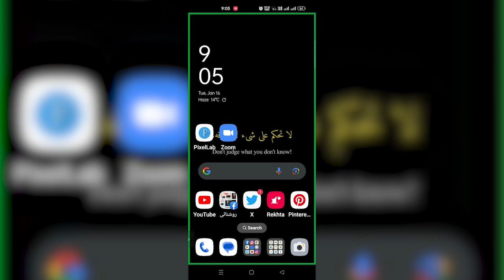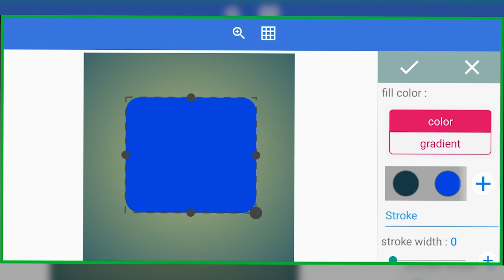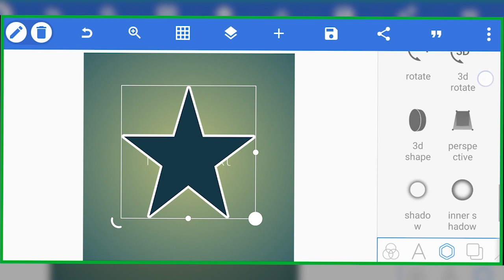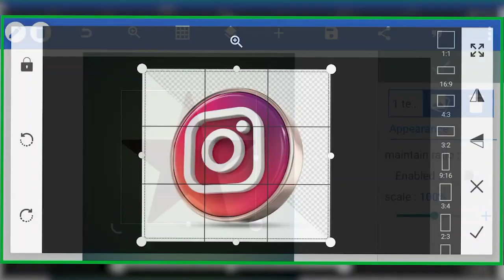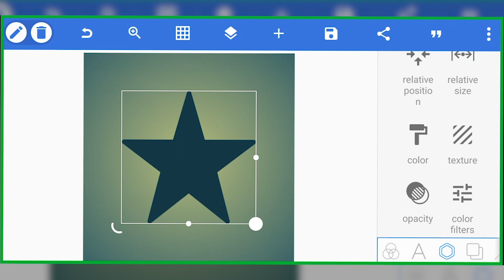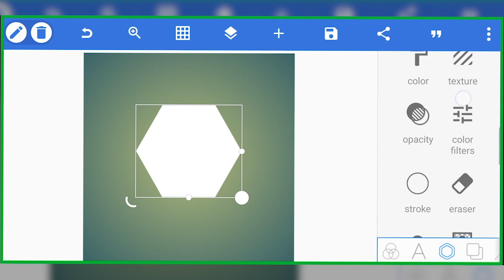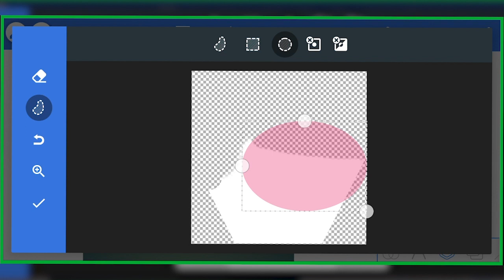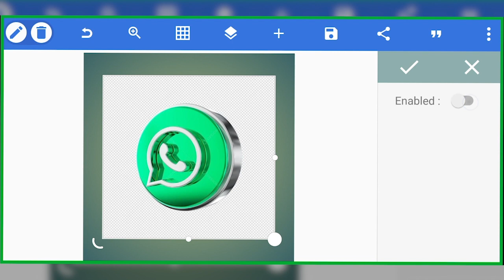Pixellab Graphic Designing Course || Lecture 4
pixellab
pixellab permission problem
pixellab marathi font download
pixellab course
pixellab course class 4
pixellab full course
pixellab full course in english
pixellab full course bangla
pixellab all courses
pixellab tutorial course
cours pixellab